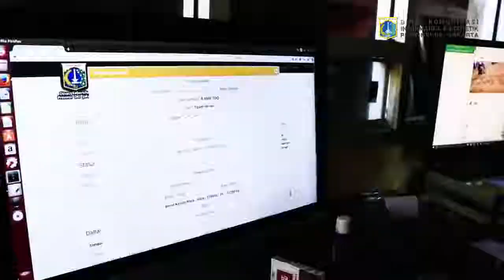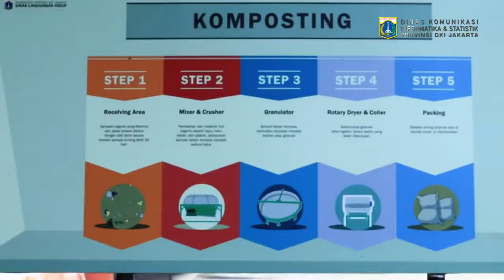TPST BANTAR GEBANG BEKASI BERUBAH TOTAL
Selamat datang di channel eksklusif kami! 🎥✨

Dapatkan konten premium setiap hari—dari update terkini hingga tips dan cerita menarik yang hanya kami sajikan di sini. Jangan lewatkan! 🔔

Terima kasih telah bergabung!